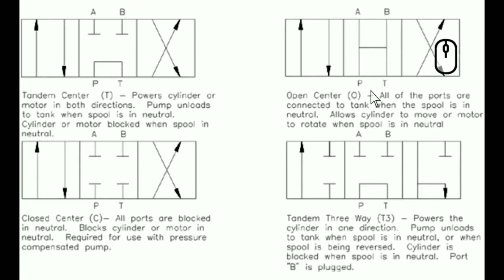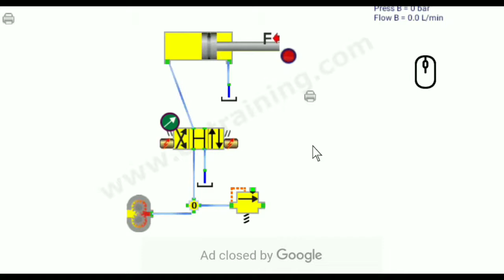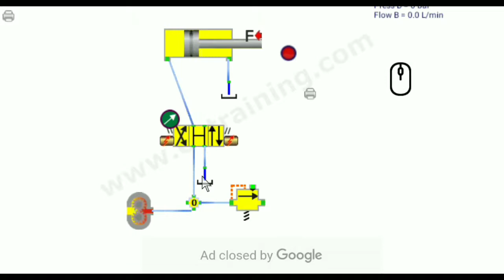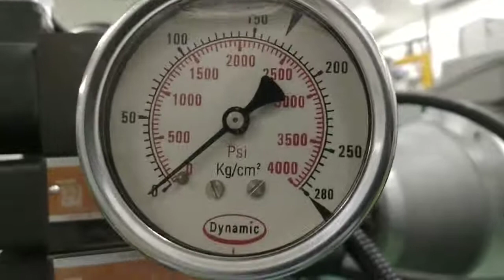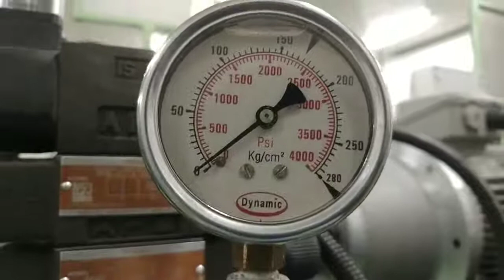DCV(OPEN CENTRE VALVE) HYDRAULIC DIRECTIONAL CONTROL VALVE (4/3)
Open center refers to the open central path of the control valve, when the valve is in neutral position. The hydraulic pump is a continuous flow type. When the valve is neutral, then hydraulic fluid goes back to reservoir or the tractor housing.

5.DIFFERENCE IN - DCV VALVE (OPEN CENTER||CLOSED CENTER)VALVE  EXPLANATION

8.HYDRAULIC DCV, PRESSURE SWITCH,FLOW CONTROL VALVE

9.HYDRAULIC DCV VALVE( DIRECTIONAL CONTROL VALVE ) OPEN CENTER (4/3)

10.DIFFERENCE BETWEEN HYDRULIC SYSTEM AND PNUMATIC SYSTEM

11.DCV(CLOSED CENTRE VALVE) HYDRAULIC DIRECTIONAL CONTROL VALVE (4/3)

12.DCV(OPEN CENTRE VALVE) HYDRAULIC DIRECTIONAL CONTROL VALVE (4/3)

13.DCV(TANDEM/FLOAT CENTRE VALVE) HYDRAULIC DIRECTIONAL CONTROL VALVE (4/3)

14.HYDRAULIC FLOW CONTROL (THROTLECUM CHECK MODULAR) VALVE